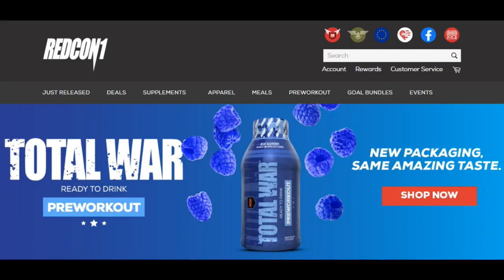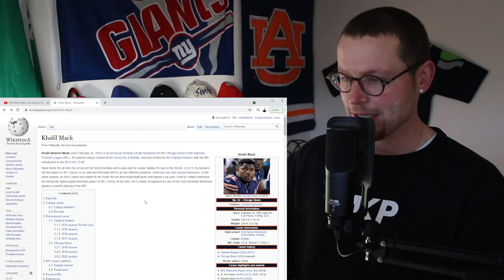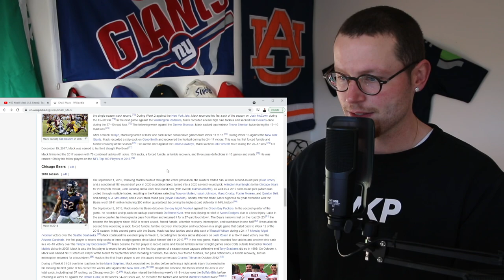Rugby Player Reacts to KHALIL MACK (LB, Chicago Bears) #23 The Top 100 NFL Players of 2021!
In this video I take a look at KHALIL MACK who is a LINEBACKER for THE CHICAGO BEARS and is now officially ranked number 23 on the list of The NFL's Top 100 Players of 2021!

Playing in all 16 games for the sixth time in a seven-year career, Mack produced 50 tackles (11 tackles for loss), nine sacks (13 QB hits), three forced fumbles, one INT and scored his first career safety in 2020. Mack has been voted a top 25 player for the sixth straight year among his peers and while his stellar reputation isn’t one built on gaudy numbers, the bullying edge rusher is the point of contention for any opposing offense when he’s on the field. Pro Football Focus ranks Mack as the No. 1 edge defender entering 2021 and the 30-year-old is one of just a handful of players fit to be a true foundational piece of a defense.